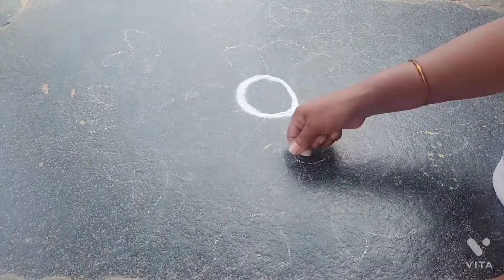daily Muggulu || simple designs|| Easy Muggulu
daily Muggulu#simpledesigns smalldesigns easyrangoli circledesign # rojuvari Muggu without dot Muggu#white rongoli whithout colours rangoli#different rangoli# beautiful rangoli#